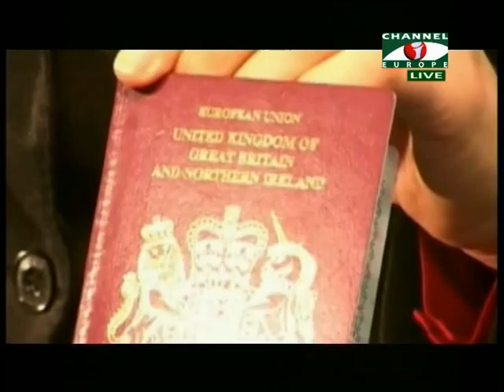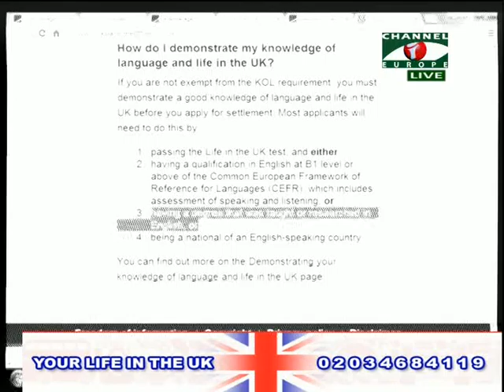Your Life in the UK 281113 2A